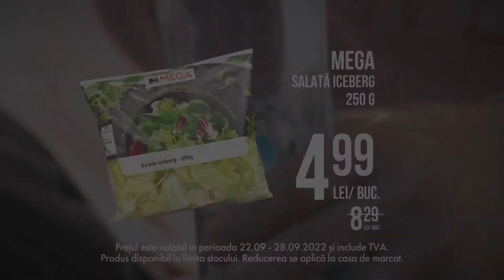Reclamă Mega Image - MegaMania w/ Mihai Bendeac [2022]